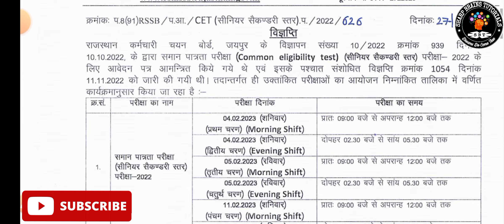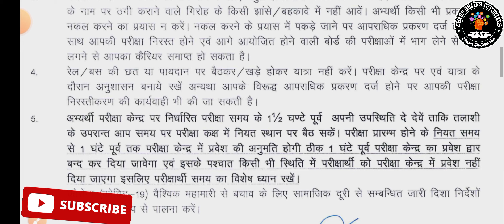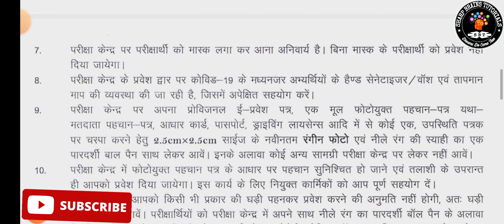Rajasthan CET 12th Level Admit Card 2023 || How To Download Rajasthan CET Admit Card 2023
Rajasthan CET Admit Card 2023 Kaise Download Kare || How To Download Rajasthan CET Admit Card 2023